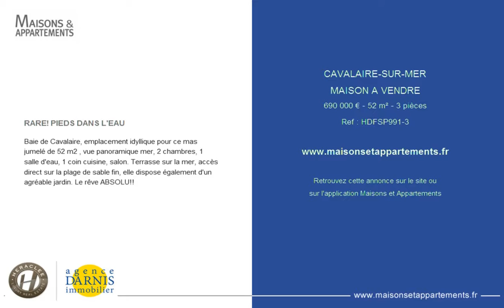CAVALAIRE-SUR-MER - MAISON A VENDRE - 690 000 € - 52 m² - 3 pièces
Référence : HDFSP991-3

RARE! PIEDS DANS L'EAU
Baie de Cavalaire, emplacement idyllique pour ce mas jumelé de 52 m2 , vue panoramique mer, 2 chambres, 1 salle d'eau, 1 coin cuisine, salon. Terrasse sur la mer, accès direct sur la plage de sable fin, elle dispose également d'un agréable jardin. Le rêve ABSOLU!!

Cette annonce vous est proposée par l'agence HERACLEE - DARNIS